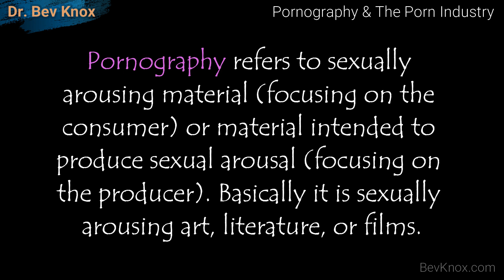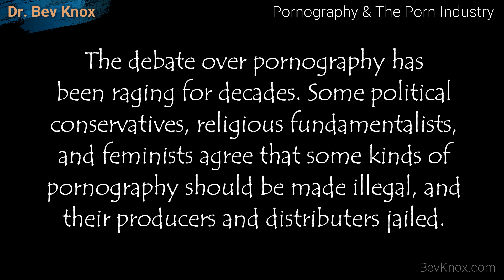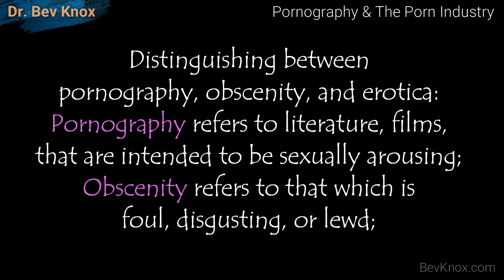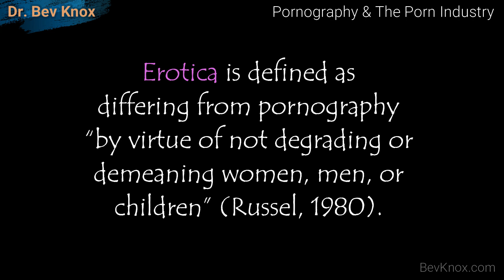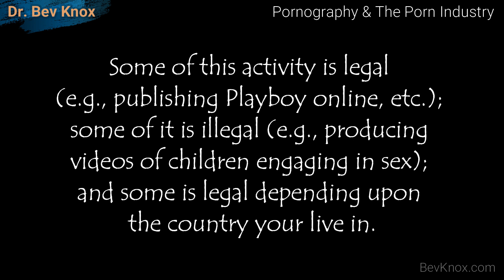Pornography & The Porn Industry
Pornography & The Porn Industry – A Psychology Course Section in Human Sexuality

In this lecture we will review the Pornography, the Porn Industry, and we will go behind the scenes of making x-rated videos - the story of a male porn star name Dave.

Pornography refers to sexually arousing material (focusing on the consumer) or material intended to produce sexual arousal (focusing on the producer). Basically it is sexually arousing art, literature, or films.